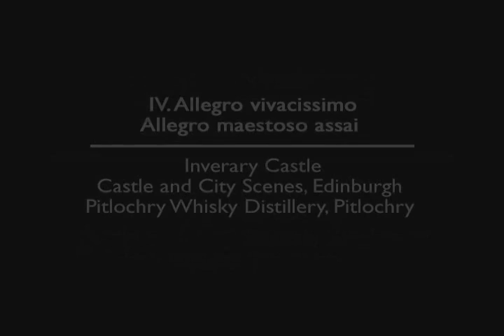Scotland: Inverary Castle-City Scenes-Pitlochry Whisky Distillery [Mendelssohn's Scottish Symphony]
A Musical Tour of Edinburgh, the Highlands and the Hebrides
With music by Felix Mendelssohn

Chapter IV
Inverary Castle is the home of the Dukes of Argyll, chiefs of the Clan Campbell. The present castle was built in 1743 on the site of a 15th century building, with designs partly by the Adam brothers of Edinburgh and decoration of the interior by the 18th century architect and designer Robert Mylne. Public rooms include a fine reception apartment and a magnificent dining-room, with a table that allows the display of various gilt and silver artefacts, not least an elaborately worked sailing ship, with its crew. The village of Blair Atholl, belongs to the Murrays, Dukes of Atholl, who have their castle there, near Pitlochry with its famous small distillery.
The bagpipe remains as much a part of Scottish cultural life as the kilt, worn on more special occasions.

Music    Mendelssohn: Symphony No. 3 in A minor, Op. 56, Scottish
IV. Allegro vivacissimo  Allegro maestoso assai
Mendelssohns Scottish Symphony ends with a movement that seems to derive its five themes from Scottish songs, the identity of which has aroused continuing speculation from those who like to hear in the music the gathering of the clans.